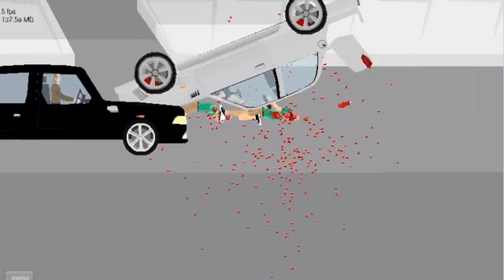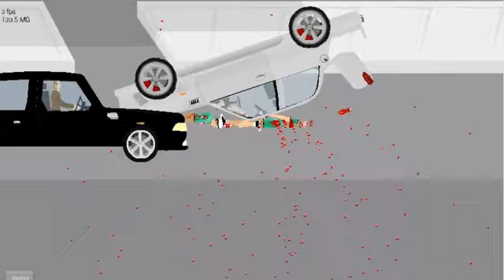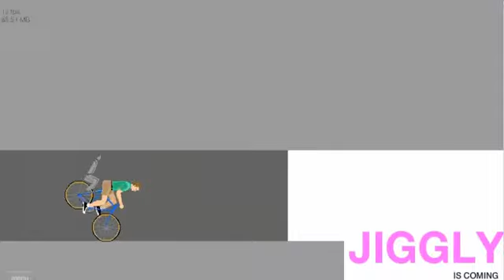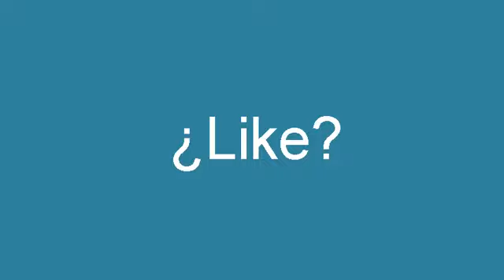Gameplay de happy Whels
espero que les j¡guste el video el juego lo subi a peticion de mi amigo leonardo